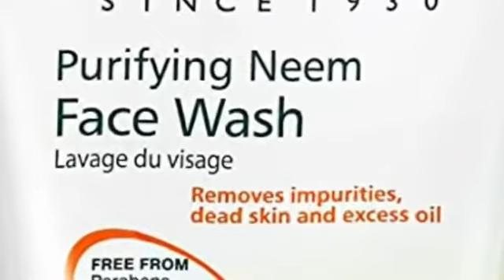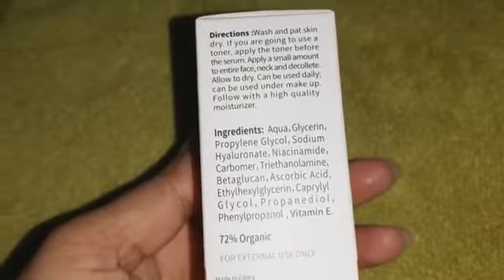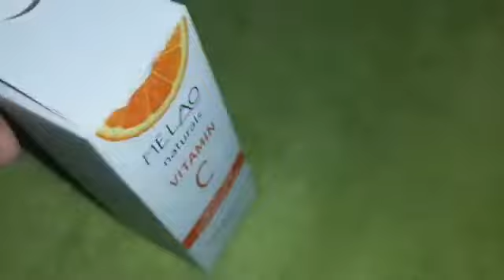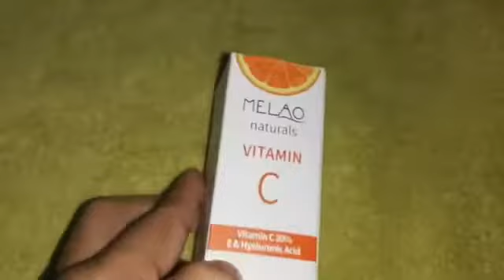Melao Naturals Vitamin C Serum Review in Bangla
melao vitamin c serum price in bangladesh
 Vitamin C Serum Review